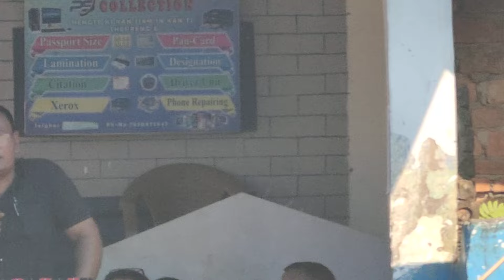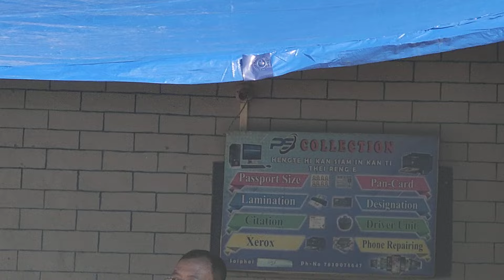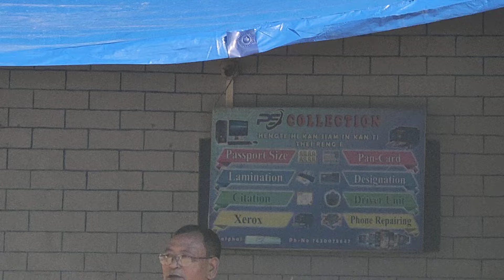ZPM & HPC Campaign clossing Ni 2 November 2024 Saiphai Mizoram